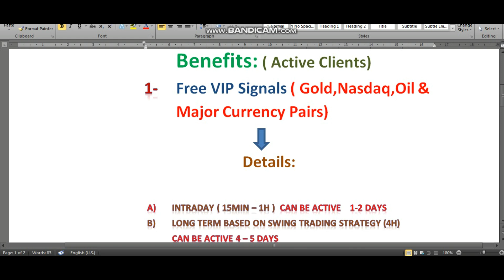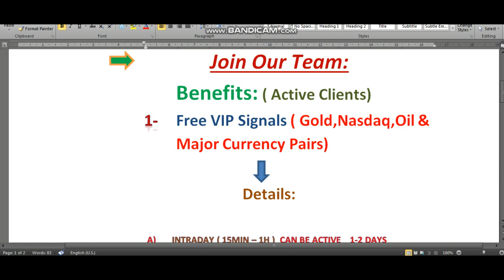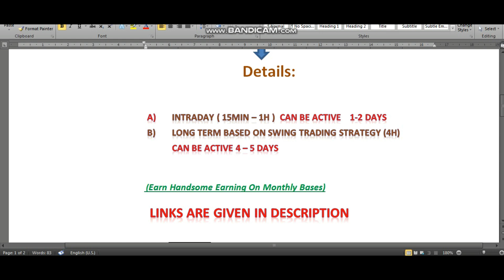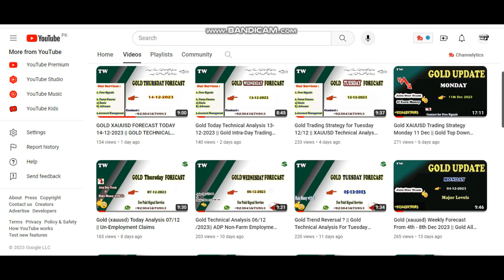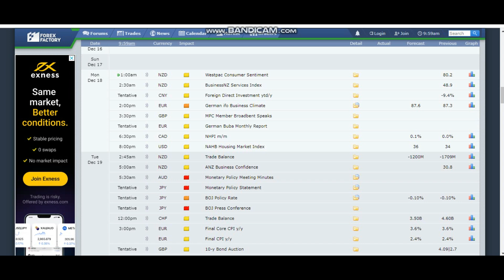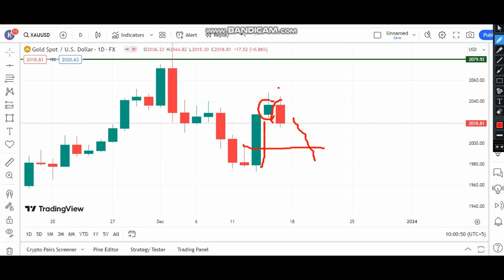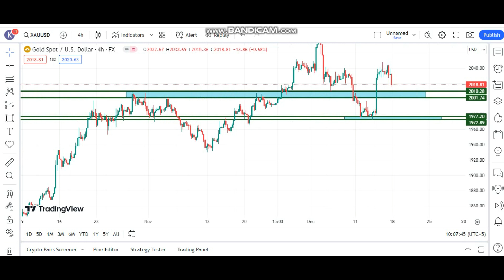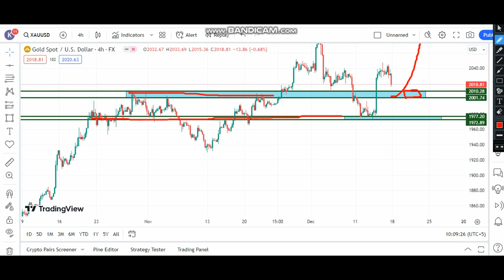GOLD Weekly Forecast from 18th - 22nd Dec || Gold Next Week Major Levels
Our Recommended BROKERS TO JOIN IB TEAM AND GET BENEFITS INCLUDING FREE VIP SIGNALS

Exness Partner id : 2u8bwc08dl  or  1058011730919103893

NEW OCTAFX USERS

OLD USERS OF OCTAFX
IB   441634

Link your existing account in our IB: 441634
Reason to join write: I am taking forex signals and learning more about Forex market.

441634

After registering & verifying your account ,deposit minimum $250 to follow my VIP signal free of cost and earn handsome earning  on Monthly basis.

                                      (  Vip Signals )

USDCAD…)
For Further Query...

.MUST READ.